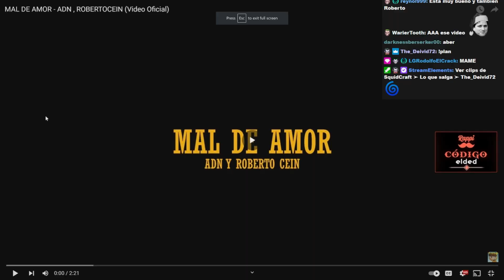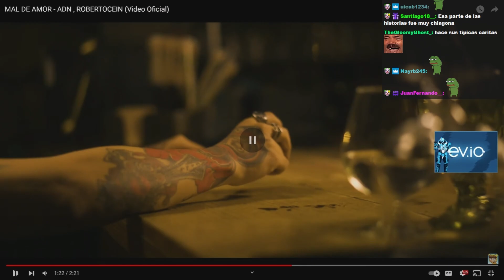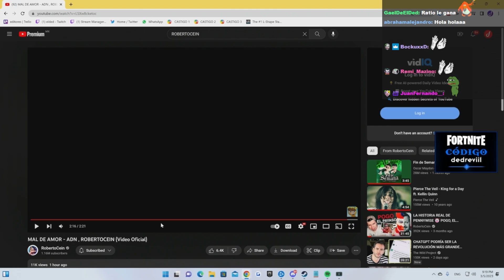DED REACCIONA AL VIDEO MUSICAL DE ROBERTOCEIN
@Mrdedreviil  REACCIONA AL VIDEO MUSICAL DE @RobertoCein1